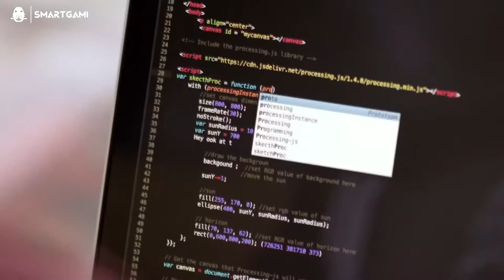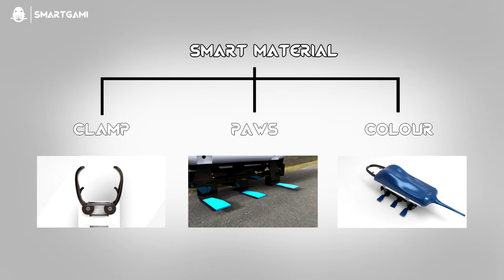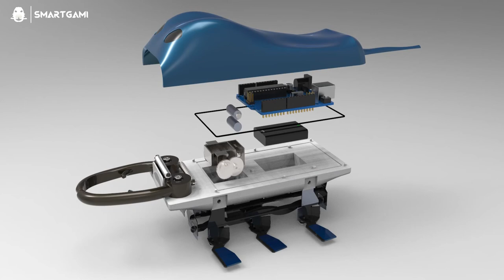UTBM - CP51 2018 - Smartgami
Project carried by the CP51 module - Design & PLM for X.

Smartgami is a small, lightweight biomimetic robot. It has been designed as a programmable connected toy for children and its purpose is to introduce basic concepts of programming to children. Origami-inspired, the displacement system mimics the way insect move. The robot appearance, as well as the movement system, are heavily inspired by nature. Smart materials have been added to reduce the number of mechatronic parts and enhance the robot possibilities.

Project team :
BIESUZ Olivier
BOST Benjamin
COMPAIN Antoine
DIATTA Jérémie
FLORY Clément
OTHMAN Hanif
PORTANGUEN Lucas
QIU Tanping